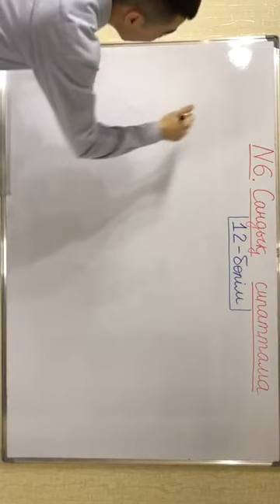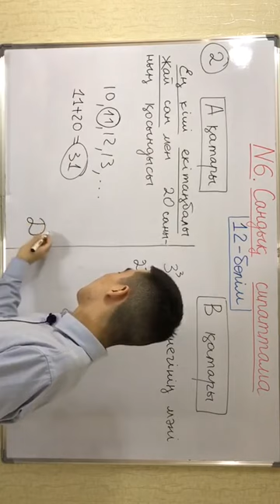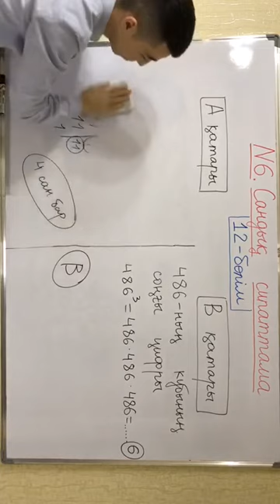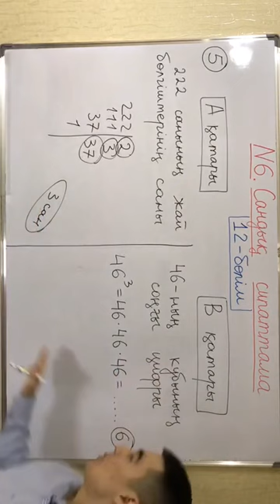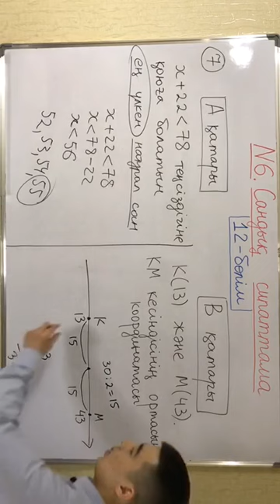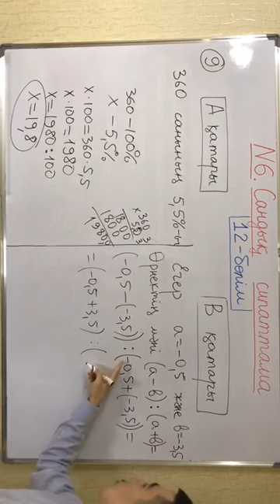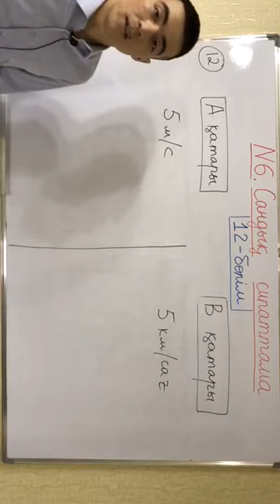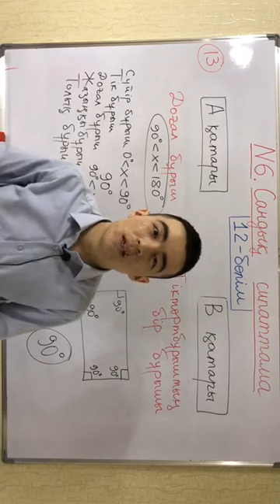НИШ / КТЛ / Сандық сипаттама 12-сабақ 2023-2024